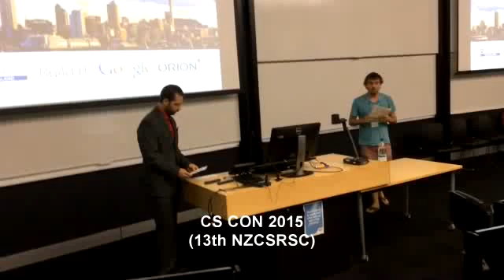Making a Difference through Computer Science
In this keynote presentation for the New Zealand Computer Science Research Students Conference, Dr. Paul Ralph tells three inspiring stories about computer science improving lives. To have an emotionally fulfilling career, Paul advises computer scientists and IT professional to focus on helping individual people through innovation, rather than on innovations themselves.